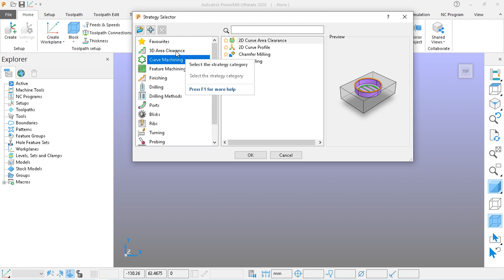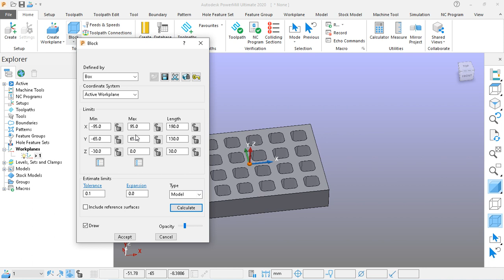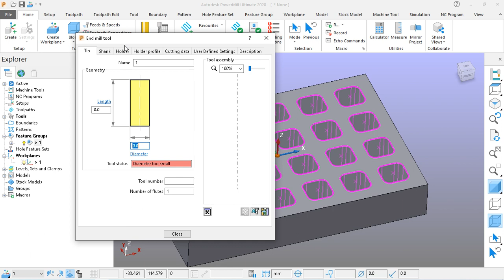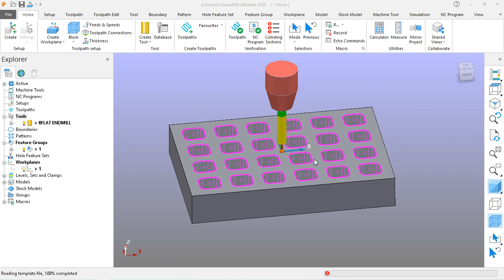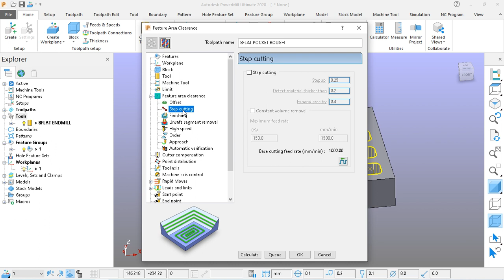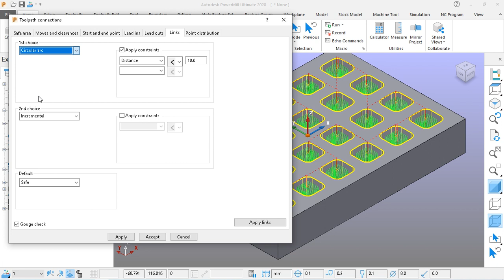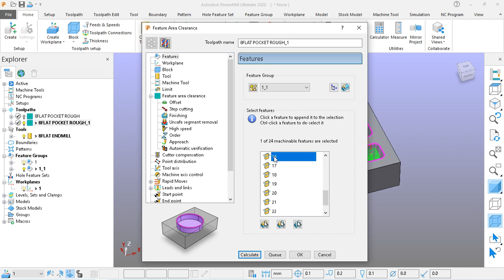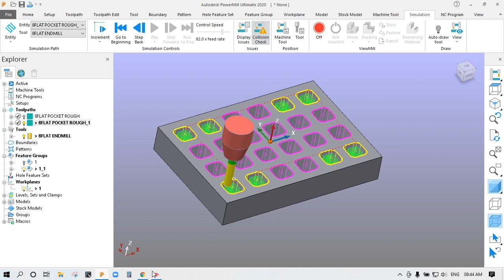POWERMILL 2020 | FEATURE MACHINING | FEATURE AREA CLEARANCE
Hello friends,
This channel is CNC  Programming  Purpose  ,

नमस्कार दोस्तों आज की इस विडियो में आप लोगो को बताऊंगा CNC PROGRAMING केसे होता हे | कृपया आपलोग इस विडियो को पूरा देखिए | और अच्छा लगे तो आपके दोस्तों के साथ सेर कीजिए | और मेरा इस चेनेल CNC CAD CAM ANJAN KUMAR को subscibe कीजिए |
powermill 2020 beginner,powermill tutorial
powermill programming
powermill 2020
powermill tutorial in hindi
cnc programming,delcam
delcam programming,delcam tutorials
delcam powermill tutorials
delcam powermill 2020
powermill tutorials,powermill tutorials 2020
delcam programming in hindi
powermill programming in hindi
vmc programming,cnc programming in delcam
powermill,cnc programming in powermill
delcam in hindi,powermill tutorials in hindi

Hello friends,
This video very Helpfull you learn  CNC MILLING 2D  Programming for beginner do not miss this video
Machine Milling Program In this video you will learn about CNC Milling operation and also learn
how to write the part program for CNC milling machine... This video will help B.Tech and Diploma
friends.

Cnc Cad Cam Anjan Kumar .